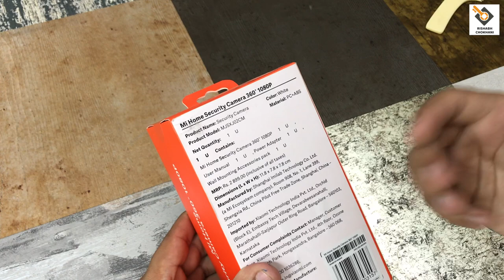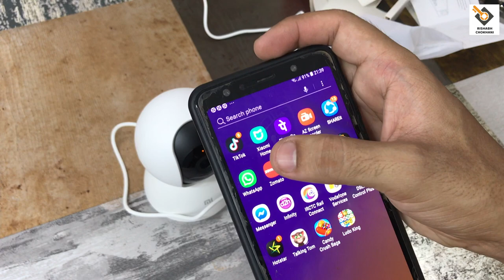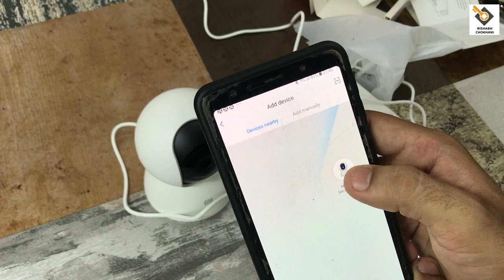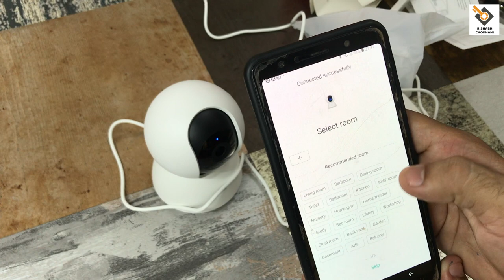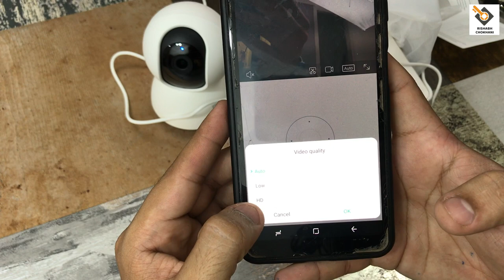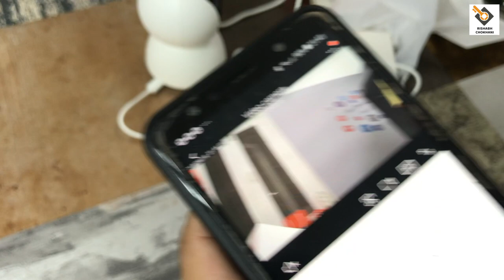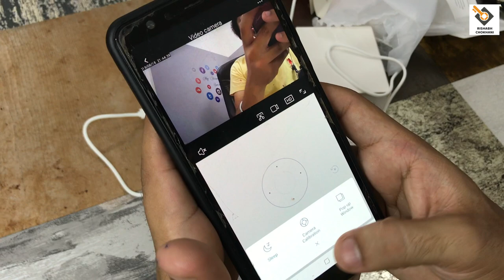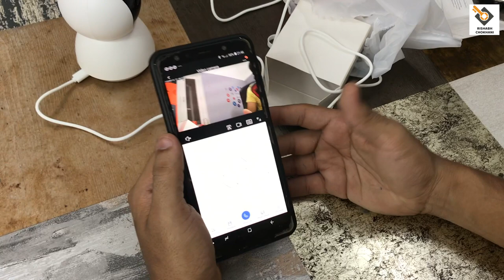Mi Home Security 360 Camera 1080p!!! UNBOXING & FIRST LOOK🔥🔥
Hello Friends, aaj ki video me maine aapse ek bhaut hi mast gadgets Mi Home Security Camera 360 degree ki unboxing ki hai, sath me pura setup process bhi share kiya hai, isme wireless access hai, 1080p recording, talkback features, etc.. Umeed karta hun yeah video aapko bhaut zyada pasand aaegi.. sath hi aesi video hamesha dekhne ke liye kar lijiye mere channel ko subscribe...Thank You.

mi home security
mi camera
mi 360 degree camera
mi home camera
mi 1080p recording camera
mi white camera
mi home security 360 camera
mi home security camera 360
mi home security camera basic 1080p
mi home security camera
best camera
cheap camera
mi cheap camera
budget mi camera
budget camera
mi home security camera unboxing
mi 360 camera unboxing
mi camera unboxing